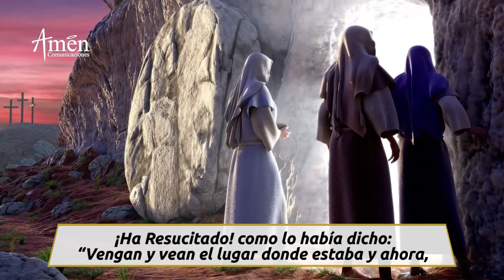Santo Rosario de Hoy Domingo 31 Marzo 2024 l Padre Carlos Yepes l Católica l Rosario l Amén